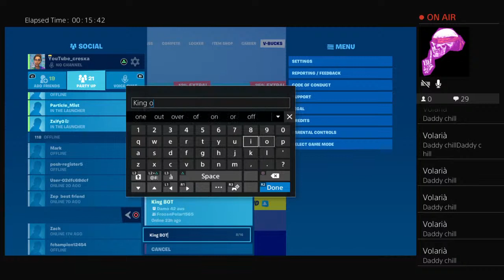YouTube_cresxa's Live PS4 Broadcast